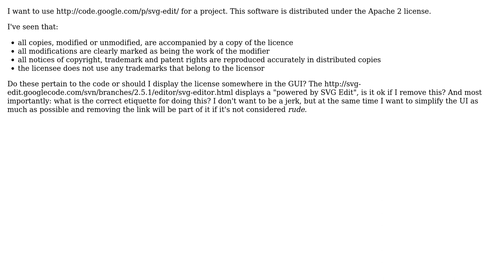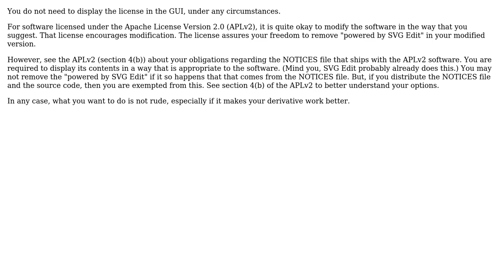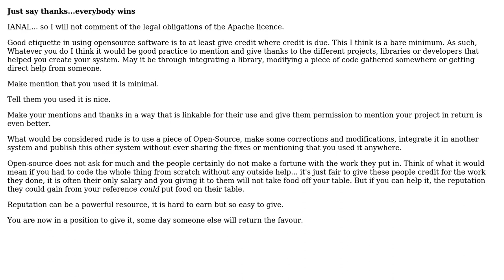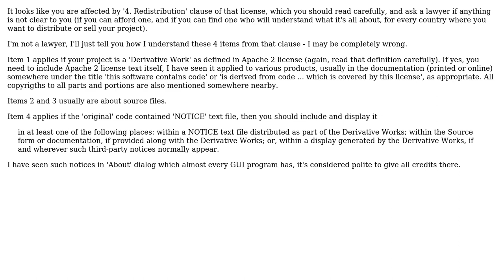Software Engineering: What are the real life implications for an Apache 2 license? (3 Solutions!!)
Software Engineering: What are the real life implications for an Apache 2 license?

With thanks & praise to God, and with thanks to the many people who have made this project possible! | Content (except music & images) licensed under CC BY-SA | Music | Images & others | With thanks to user robinbb user Newtopian user methodofaction user Marcos Dimitrio user artem and the Stack Exchange Network Trademarks are property of their respective owners. You are responsible for your own actions.